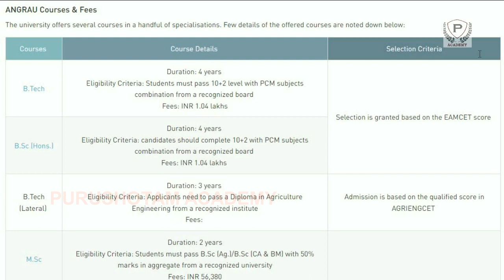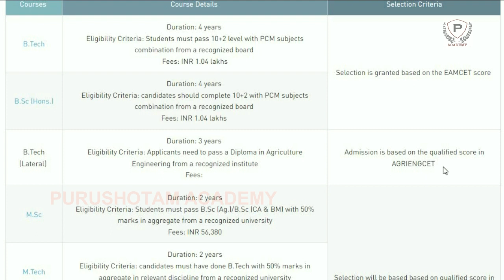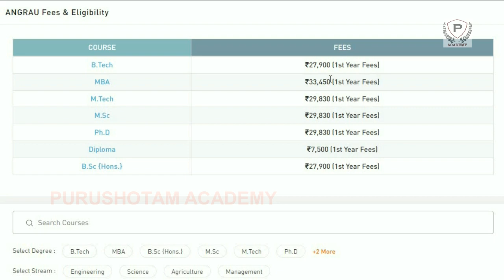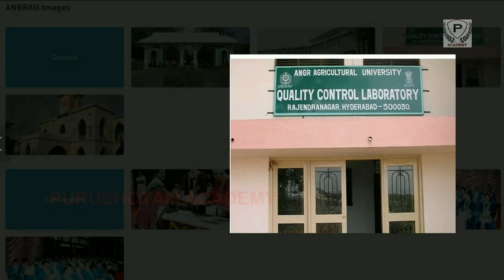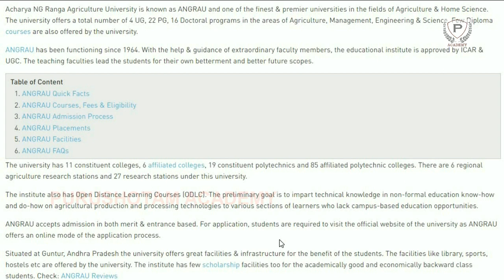Acharya NG Ranga Agriculture University Complete Review | AP EAPCET | AP EAMCET | Purushotam Academy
Acharya NG Ranga Agriculture University Guntur Complete Review | AP EAPCET | AP EAMCET |Purushotam Academy

In this video , we will see the complete review and Analysis of Acharya NG Ranga Agricultural University - [ ANGRAU ] , Guntur .

Acharya NG Ranga Agriculture University is known as ANGRAU and one of the finest & premier universities in the fields of Agriculture & Home Science. The university offers a total number of 4 UG, 22 PG, 16 Doctoral programs in the areas of Agriculture, Management, Engineering & Science. Few Diploma courses are also offered by the university.

ANGRAU has been functioning since 1964. With the help & guidance of extraordinary faculty members, the educational institute is approved by ICAR & UGC. The teaching faculties lead the students for their own betterment and better future scopes.